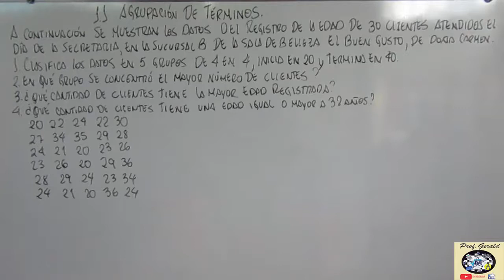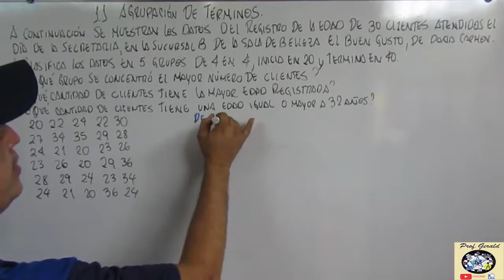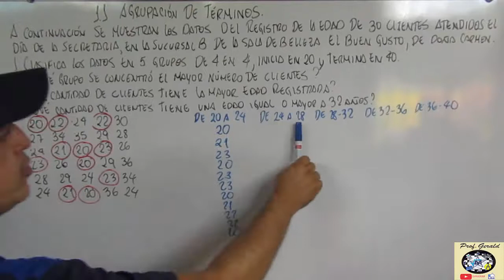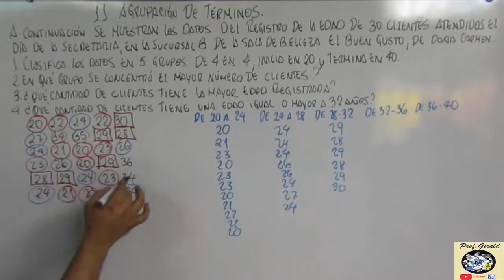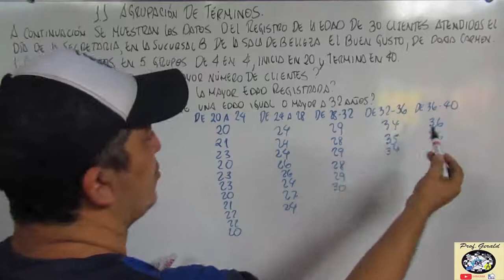1.1 AGRUPACION DE DATOS 8º GRADO